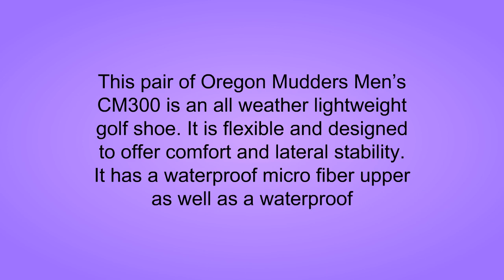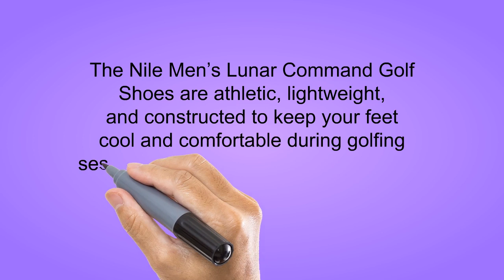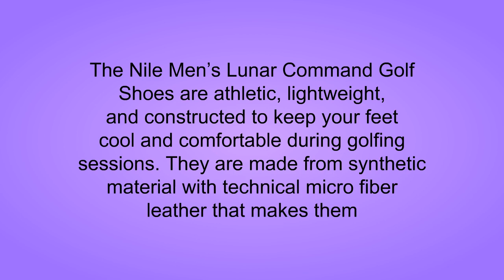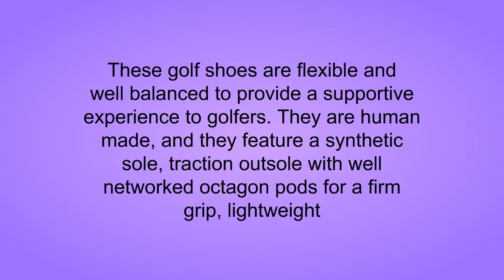50 Discount Golf Shoes Reviews - Best 50 Discount Golf Shoes 2019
3. Oregon Mudders Men's Oxford Golf Shoe (Black)
2. Nike Lunar Mont Royal Obsidian Bright Crimson Black Spikeless
1. PUMA Men's Biodrive Golf Shoe